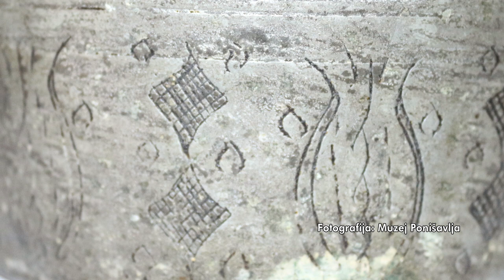KOJA JE TAJNA NAMENE POSUDE HASAN BEGA ?